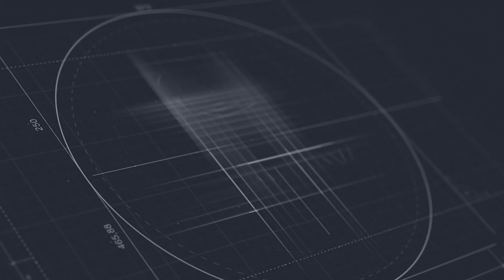Մի հինգ տարի կմնամ, հետո կգամ Հայաստան, հետո նորից կգնամ.քաղաքացիները՝ Հայաստանը լքելու մասին